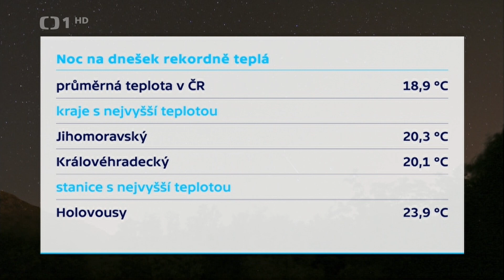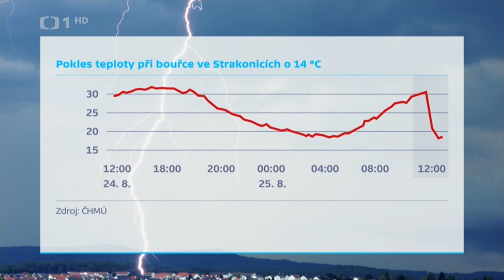Zárybnická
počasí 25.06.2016